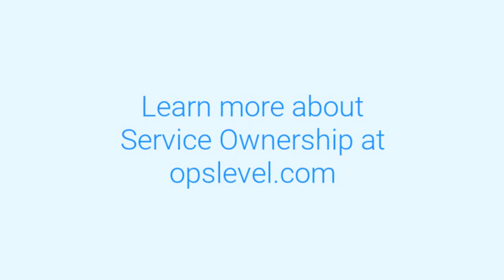A deep dive into OpenTelemetry and Kubernetes with Paul Osman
In this video, Ken delves into the strategies for speeding up your development process with insights from Paul Osman, a Senior Staff Software Engineer at LinkedIn. Engineering teams encounter diverse challenges, depending on the context and users of their products. However, there are universal guidelines that can assist teams in achieving faster development, regardless of their size.

Listen to the full episode and explore the following topics:

- Exploring OpenTelemetry and its capabilities.
- Enhancing data observability for better insights.
- Prioritizing key aspects when building a platform team.

Looking for more insights from technical leaders? Tune in to the latest episode of Level Up on Spotify, Apple Music, or your preferred podcast platform.